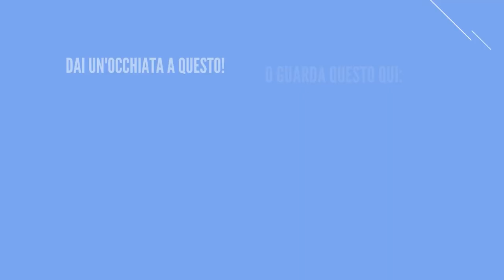Quella volta che i LIMP BIZKIT si esibirono a WRESTLEMANIA 19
Oggi voglio raccontarvi di quella volta che i Limp bizkit si esibirono a Wrestlemania 19 e per farlo ho portato nel canale un ospite speciale! Lui è Giulio Prosperi direttamente da @TheShieldOfWrestling  e ci racconterà ciò che è successo il 30 marzo del 2003

La colonna sonora era Crack addict dei Limp Bizkit e più tardi si esibirono per l'entrata di "The undertaker" con Rollin.

I Limp Bizkit sono dei colossi del Nu metal, tra i primi a fare questo genere ed ebbero l'occasione di suonare al the grandest stage of them all. Fu questo a portarli al successo? Chi lo sa, sicuramente hanno spaccato tutto ed hanno dato il meglio di loro!